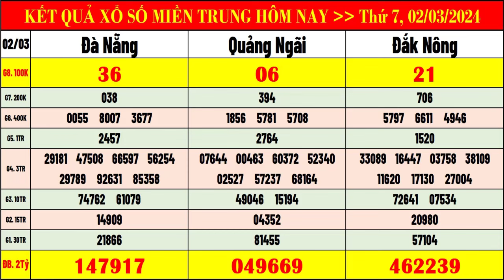kết quả xổ số miền trung hôm nay ngày 2/3/2024 | xsmt: xs đà nẵng, xs quảng ngãi, xs đăk nông